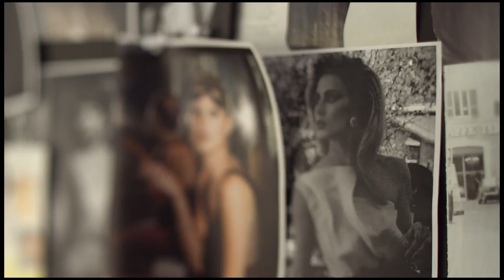STYLE DRIVEN presented by Cadillac: Chapter 4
Follow fashion stylist Erin Walsh as she goes on a quest for her clients' perfect Met Gala looks. See how Erin is whisked from boutiques to designer studios throughout the Big Apple in a Cadillac SRX to dress celebrity clients, Kerry Washington and Greta Gerwig.